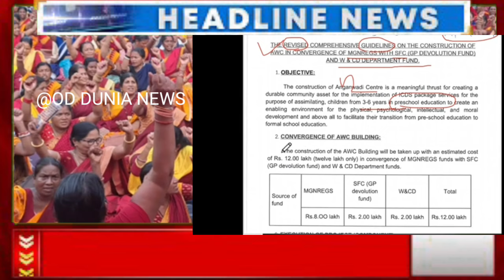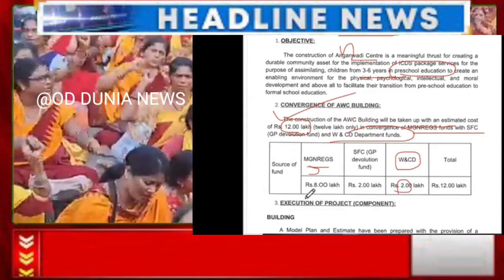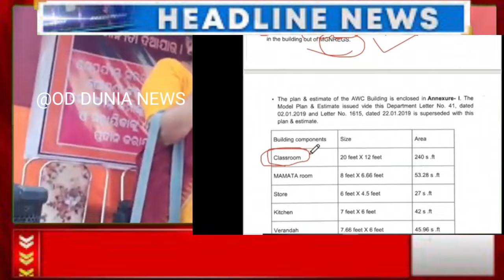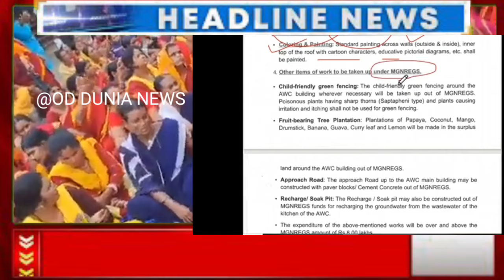ପ୍ରତ୍ୟେକ ଅଙ୍ଗନୱାଡ଼ି କେନ୍ଦ୍ର ପାଇଁ ୧୨ଲକ୍ଷ ଘୋଷଣା କଲେ ମୁଖ୍ୟମନ୍ତ୍ରୀ/ଭିଡିଓ ଶୀଘ୍ର ଦେଖନ୍ତୁ | 21 July 2024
od dunia,

Thanksfor Watching video